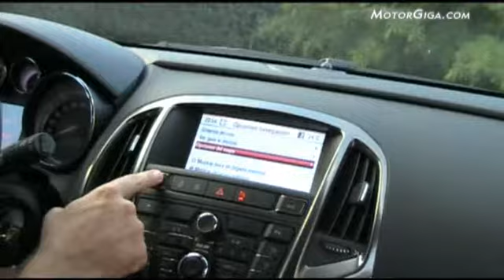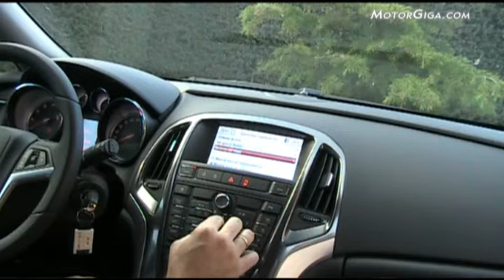Análisis de interiores Opel Astra 1.4 Turbo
El Opel Astra 1.4 turbo analizado por nuestro equipo de MotorGiga.